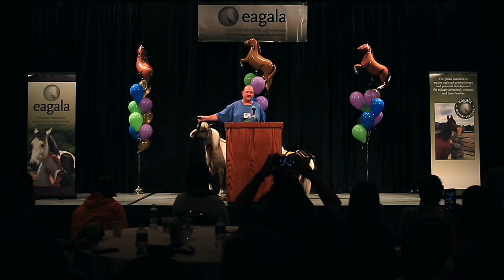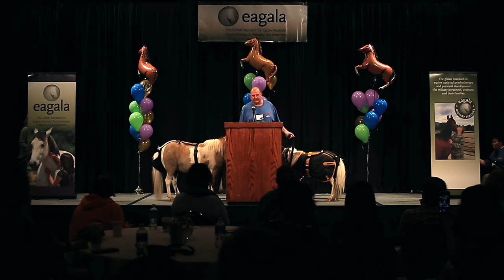Eagala Trainer Relates Case Story from New Book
Eagala trainer Mark Lytle takes the stage to re-tell one of his more famous case stories from the new book, Transforming Therapy through Horses, released in May 2016 and announced at the Eagala Conference.

EAGALA's long-awaited book is the only book to detail the theory, principles, and many nuances of the EAGALA Model by bringing key points to life with accounts from EAGALA case files.

Purchase the book online in paperback or Kindle at Amazon.com, or in the EAGALA store

The EAGALA Model involves a certified team of licensed mental health professional and equine specialist working with horses and clients to address mental health and personal development goals. For information on EAGALA Model equine-assisted psychotherapy and to find a program near you, go